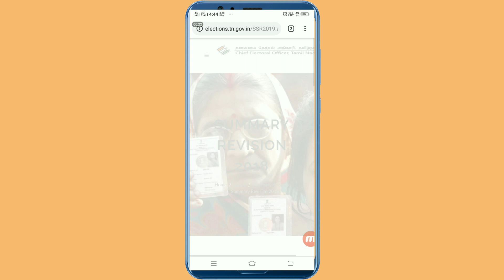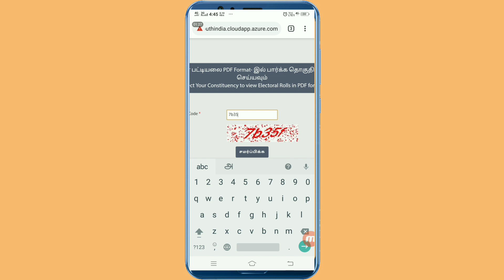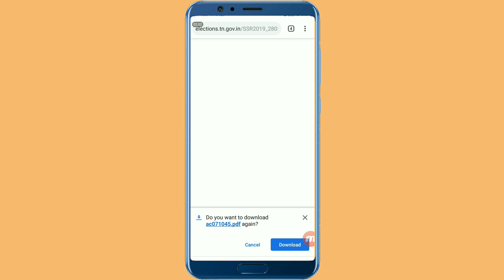How to download voters list 2019 tamil